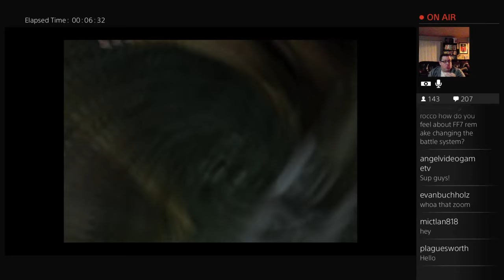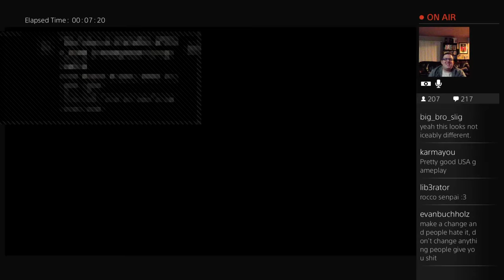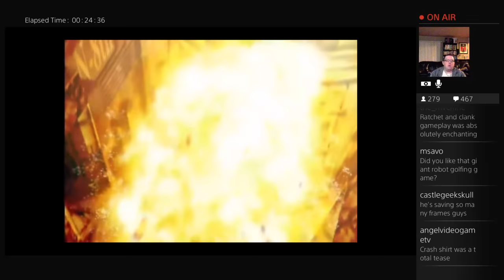ROCCO PLAYS FFVII PART 1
AN INTROSPECTIVE LOOK INTO THIS CLASSIC TITLE-- LET'S PLAY AND REMINISCE AND DISSECT WHY THIS GAME JUST WORKS